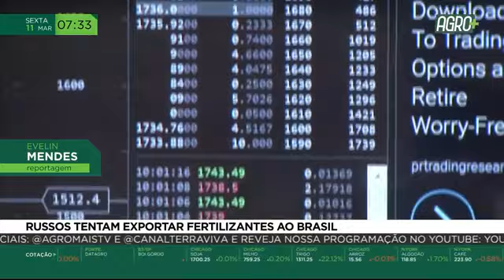Russos tentam exportar fertilizantes ao Brasil | AgroMais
O Ministério das Relações Exteriores afirmou que tem monitorado diariamente os impactos da guerra na Ucrânia sobre a oferta de adubos e que atualmente não há impeditivos absolutos no comércio de fertilizantes da Rússia para o Brasil.